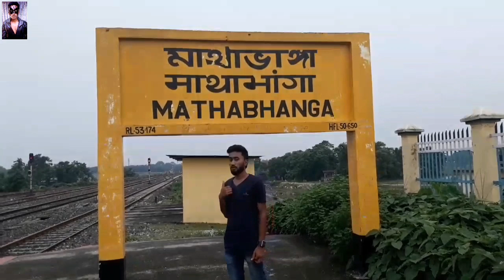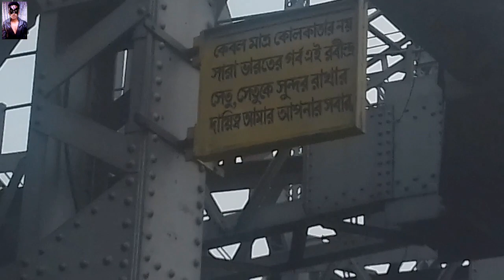Mathabhanga To Howrah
Musically Bigo Video

There are some nice places

Friends New New Short Film

Khan Ar.Friendship Group